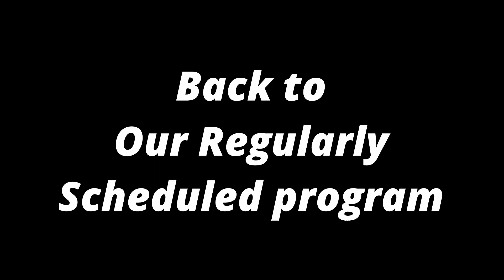Minecraft but we are still idiots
This was just a funny little video with the gang. We plaed minecraft and boy it was definetly a time. But hope you enjoy the video more to come. BYEEEEEEE